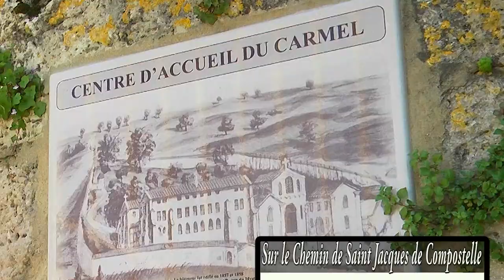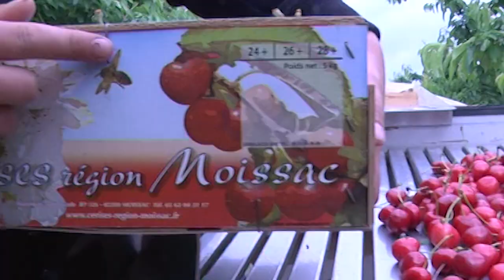Clip Moissac - De l'eau à la pierre - ville d'art et d'histoire - city of art and history -2021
Clip sur la ville de Moissac 82200
Réalisation : Caméra Club Moissagais
Réalisateur : Jean Pierre Miquel
Auteure : Stéphanie Soupa
Interprètes : Patrick Bénac, Jean-Luc Fiches, Stéphanie Soupa
Compositeurs : Patrick Bénac, Jean-Luc Fiches